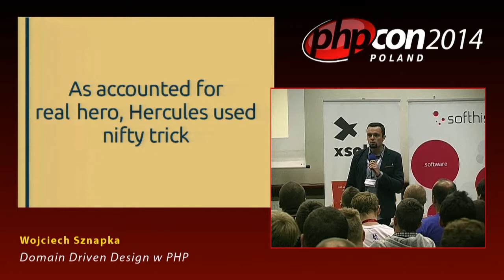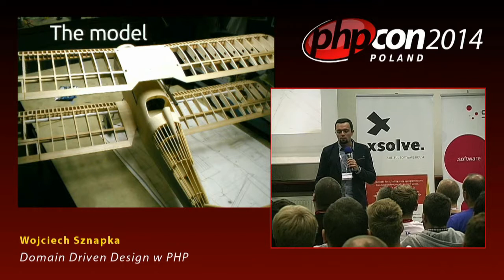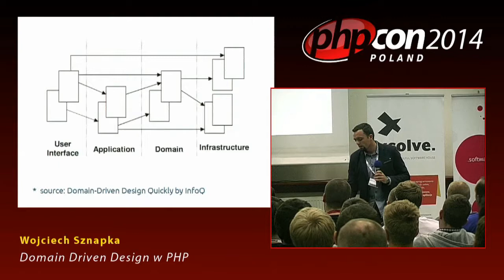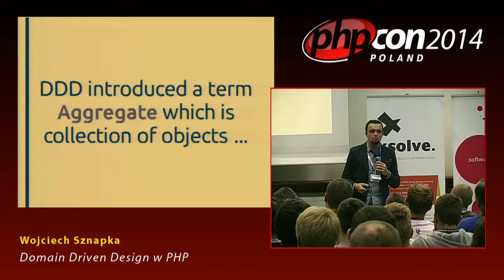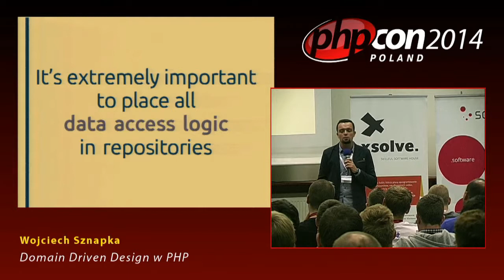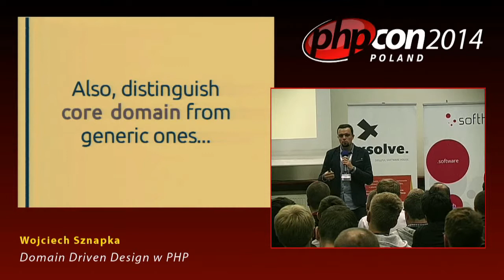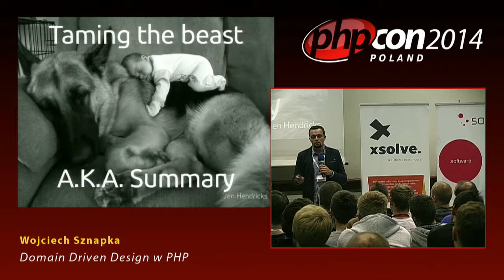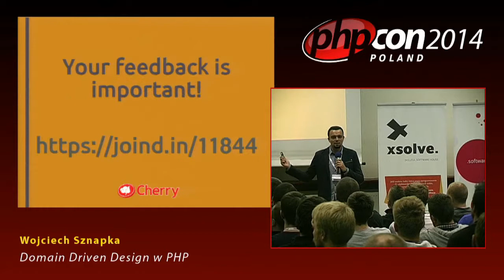Wojciech Sznapka: Domain Driven Design w PHP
Trywialne problemy nie występują w biznesie, a więc nie występują również w tworzeniu oprogramowania. Z trudnymi można radzić sobie na wiele sposobów, ale niezliczone systemy z spaghetti w kodzie skłoniły profesjonalistów z dziedziny oprogramowania do skupienia się na domenie i wokół niej budowaniu systemów. Prelekcja ma na celu przedstawienie podstawowych klocków, z których buduje się systemy w metodologii Domain Driven Design, wzorców projektowych, efektywnej współpracy w projekcie. W końcu rzeczywistość i domena problemu zostanie odzwierciedlona w kodzie PHP.